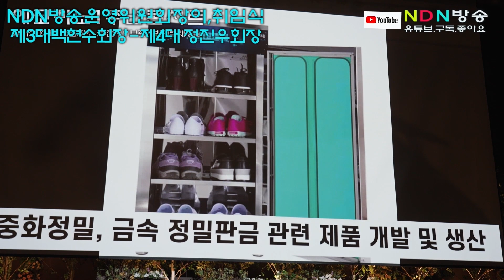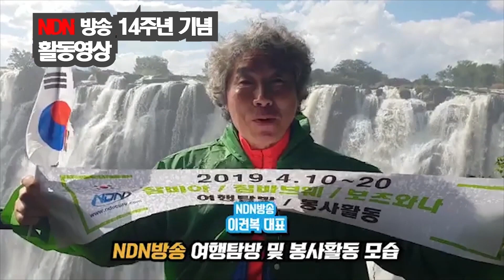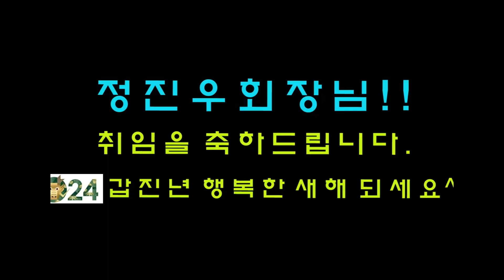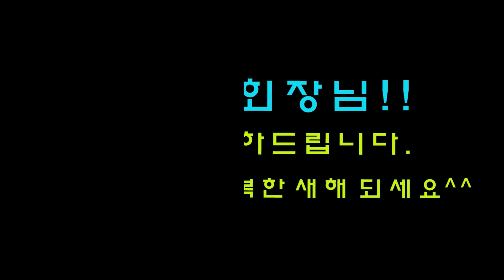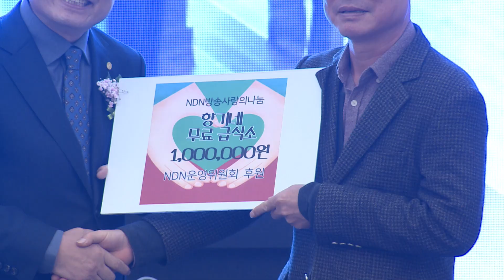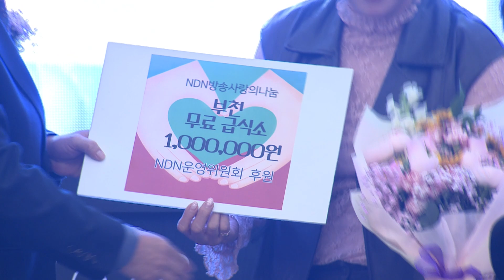NDN방송운영위원회회장이취임식개국14주년기념식PULL영상(2023.12.11)